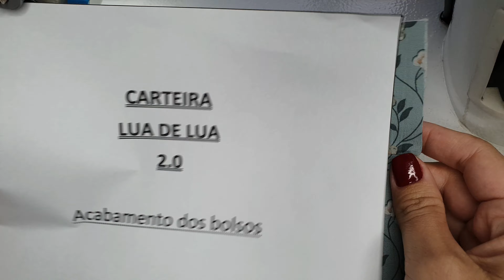Carteira Lua de Lua - Parte 2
Carteira de tecido - Carteira Lua de Lua 2.0 - Parte 2

Olá pessoal!!

Vocês encontram o projeto e o molde em ARQUIVOS  no grupo Passo a passo com Lua de Lua Ateliê (link abaixo)

Se tiverem qualquer dúvida podem comentar aqui ou enviar um Whatsapp para o número (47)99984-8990